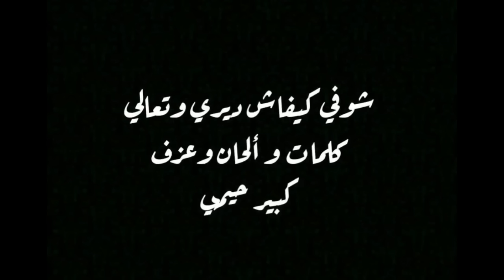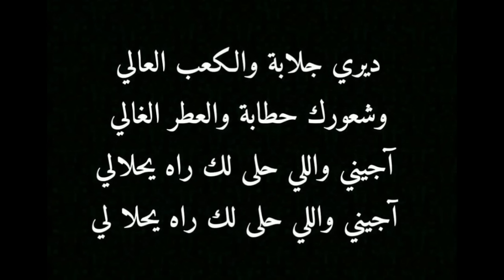شوفي كيفاش ديري وتعالي _ kabir himmi